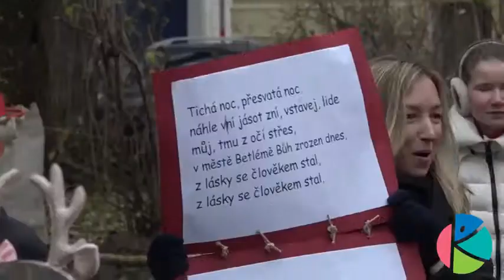Vídeň - gymnázium Komensky 2020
Svatá noc / Stille nacht